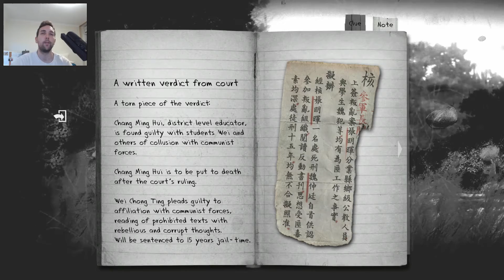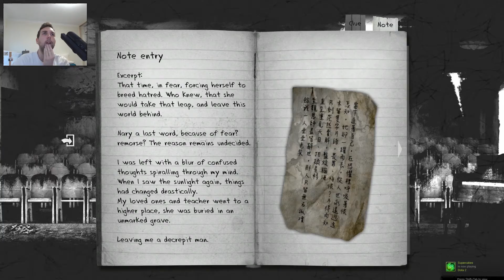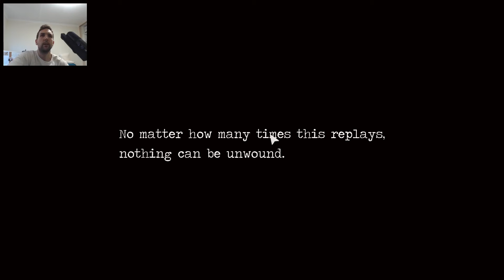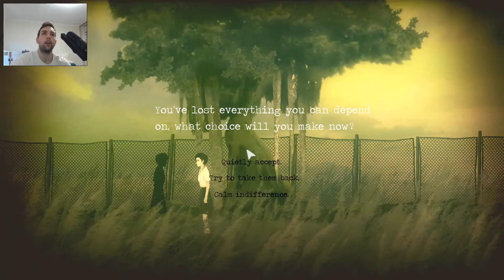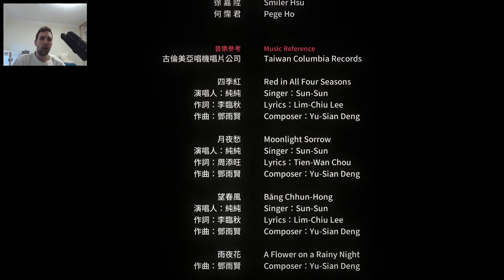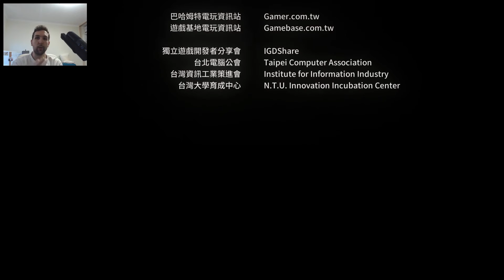I Got The Bad Ending :( - Let's Play Detention Finale - Fox Plays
Creepy af horror game set in Taiwan in the 60s about being trapped in school. Watch my let's play of the game, and we can walkthrough it together :P